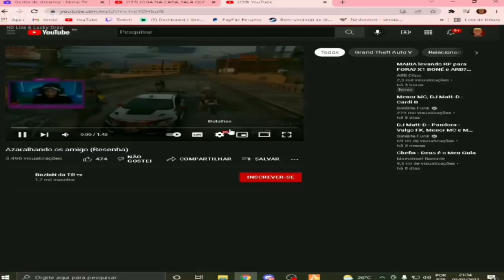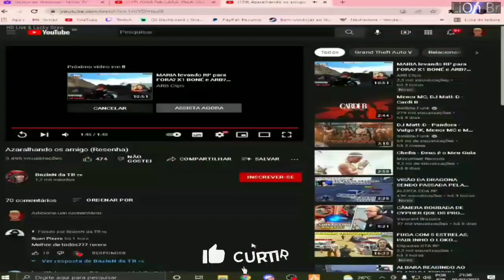THZIN REAGINDO A AZARALHANDO OS AMIGO(RESENHA)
Clipe tirado da Live do Thzinfps